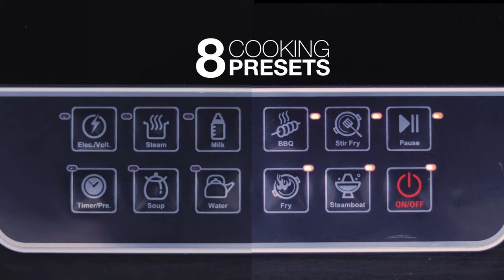Cornell Induction Cooker | CIC-EM2011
Here’s an induction cooker that looks as fantastic as it performs. It is stylishly black with an ultra slim design and black crystal panel that has soft press button controls. Whether you’re an amateur or master chef, you’ll find this Cornell Induction Cooker extremely efficient, flexible and fast.
It has 10 heating levels, adjustable temperature from 60°C to 280°C, 4 hours digital timer and 24 hours preset timer with 4 digit LED display for hours/mins and temperature/power. Equipped with 8 selection of direct and fast cooking functions suitable for new as well as expert cooks. Whether a simple stir fried dish or a full blown hotpot, this induction cooker is ready to go further for you!